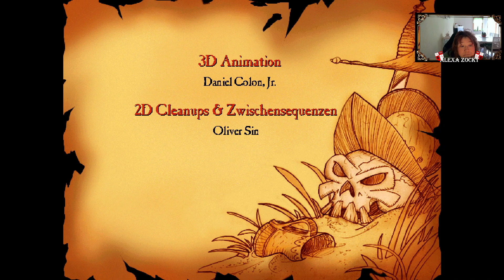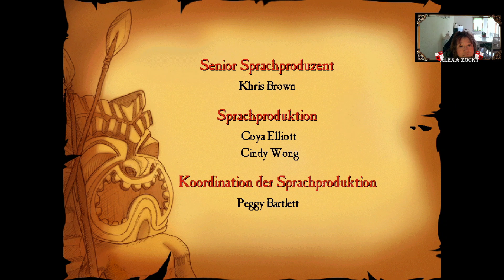Prolog / The Curse of Monkey Island / 01 / Point and click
Willkommen zum 3. Spiel der Monkey Island Reihe.. schön das Du wieder da bist :)

BESCHREIBUNG THE CURSE OF MONKEY ISLANDThe Curse of Monkey Island ist ein klassisches Point-and-Click-Abenteuerspiel, das 1997 von LucasArts veröffentlicht wurde. Es ist das dritte Spiel der Monkey Island-Serie und folgt der Geschichte des Protagonisten Guybrush Threepwood, der versucht, seine geliebte Elaine Marley vor dem bösen untoten Piraten LeChuck zu retten. Das Spiel wird weithin für sein cleveres Schreiben, seine schöne Grafik und seine fesselnden Rätsel gelobt.

The Curse of Monkey Island spielt in einer Welt im karibischen Stil und folgt der Geschichte von Guybrush Threepwood, einem naiven, aber mutigen Möchtegern-Piraten, und der schönen Elaine Marley, der Gouverneurin von Melee Island. Nachdem Guybrush auf einer fremden Insel Schiffbruch erlitten hat, findet er heraus, dass seine Geliebte Elaine von dem untoten Piraten LeChuck gefangen genommen wurde. Um sie zu retten, muss Guybrush seinen Verstand und seine neu entdeckten Piratenfähigkeiten einsetzen, um eine Reihe schwieriger Rätsel zu lösen.

The Curse of Monkey Island hat einen einzigartigen Kunststil, der Cartoon-Grafiken mit detaillierten Hintergründen kombiniert. Das Spiel bietet auch einen interessanten Soundtrack mit einer Mischung aus Musik im karibischen Stil, Ambient-Soundeffekten und lustigen Soundbits. Die Rätsel im Spiel sind herausfordernd, aber nicht zu schwer, was es zu einem großartigen Spiel für Anfänger und erfahrene Adventure-Fans gleichermaßen macht.

The Curse of Monkey Island ist ein großartiges Spiel, das sich bewährt hat. Sein cleveres Schreiben, seine schöne Grafik und die fesselnden Rätsel machen es zu einem unterhaltsamen Erlebnis für alle Arten von Spielern. Wenn Sie nach einem klassischen Abenteuerspiel suchen, ist dies definitiv eines, das Sie sich ansehen sollten.